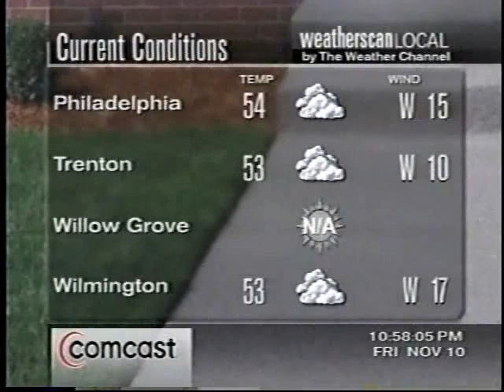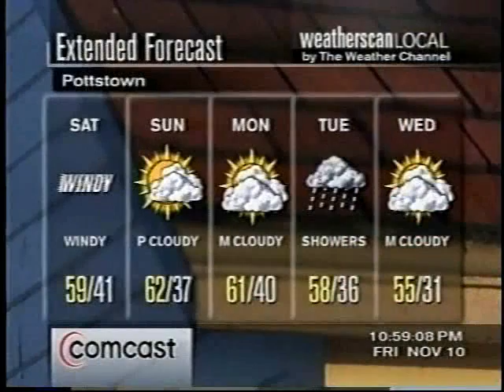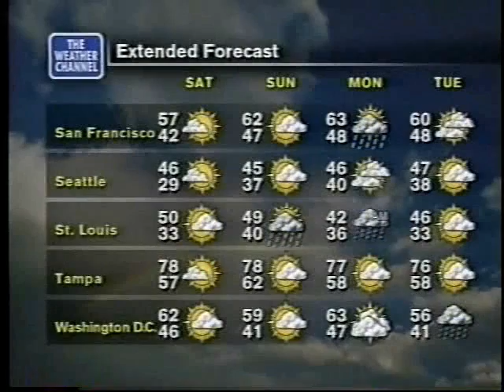Weatherscan XL Willow Grove, PA #2 (11/10/2000) (twcclassics)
This is not mine! This was provided thanks to Travis E. at twcclassics.com.

The song featured is Trammell Starks - Evening.